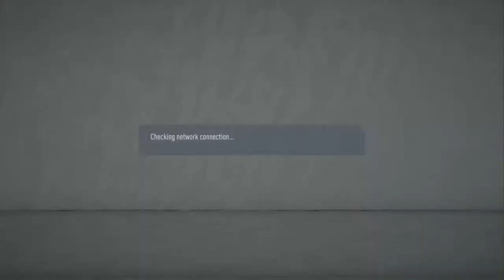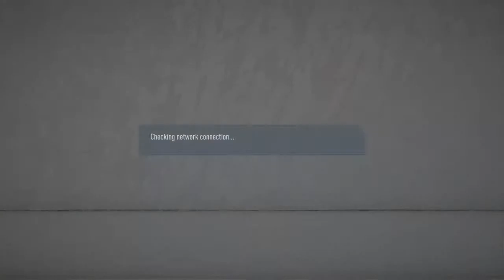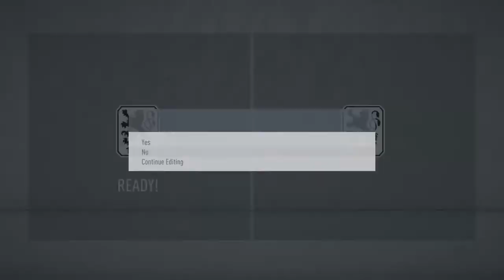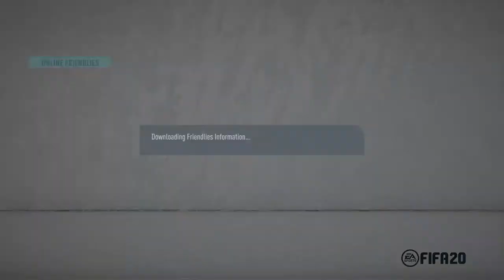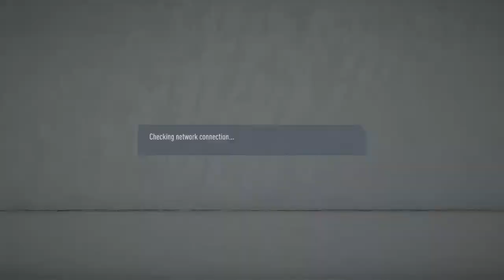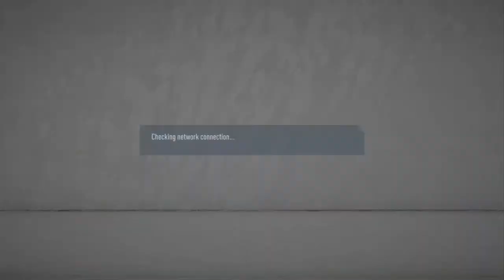silvaalejo19's Live PS4 Broadcast